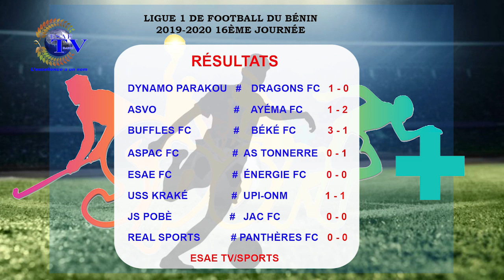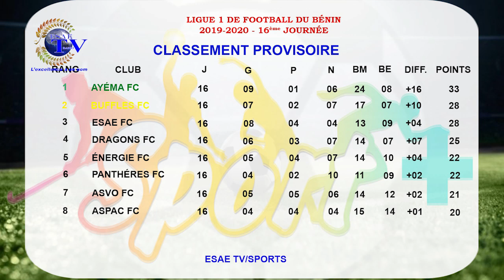SPORT+ DU 27 FEVRIER 2020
l’émission sportive ''SPORT+" du JEUDI 27 FÉVRIER 2020. Sêtondé Larios ADJAGBÉNON reçoit chaque semaine des experts sportifs. Ils décortiquent ensemble l’actualité sportive nationale et internationale.

Au sommaire :
 Financement du sport au Bénin : Extension de la TDS aux fédérations
 Amical : Revivez les moments forts du match ÉcureuilsU23 🆚 SaoA’ (1-1) ;
 Point sur la 16ème journée de la Vitalorligue1 ;
 Éliminatoires Can2021 : Le sifflet béninois de retour
 Super Ligue de Basketball – Elan 🆚 ASPAC : Le choc de la 4ème journée ;
 CoupesCAF : les quarts de finale aller se disputent ce weekend
Invité
• Arnaud Acakpo, Journaliste sportif à la radio CAPP FM